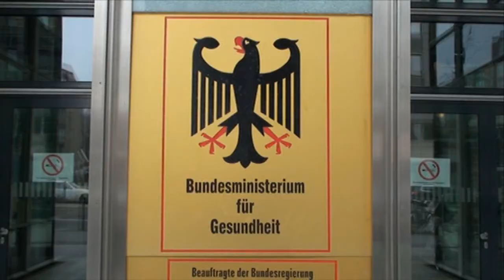Reaktion auf Rösler-Pläne zur Senkung der Arzneimittelkosten.wmv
Die Kosten für Medikamente sollen gesenkt werden, nach dem Willen des Gesundheitsministers kann dies über Zwangsrabatte geschehen. Bislang legen die Pharmahersteller ihre Preise in Deutschland vor allem für neue und sehr teure Arzneien allein fest. Philipp Rösler (FDP) stößt allerdings mit seinem Vorschlag nicht nur auf Zustimmung. Parteifreunde wie Kassen sind skeptisch, und der Verband der forschenden Pharma-Unternehmen (VFA) sieht sogar durch neue Regulierungen höhere statt sinkende Kosten im Gesundheitswesen.